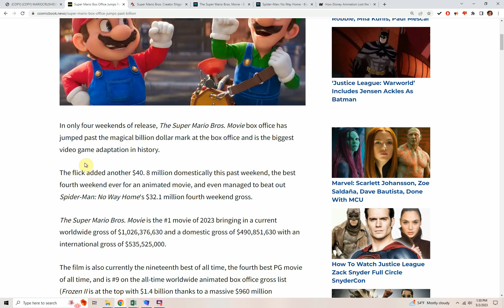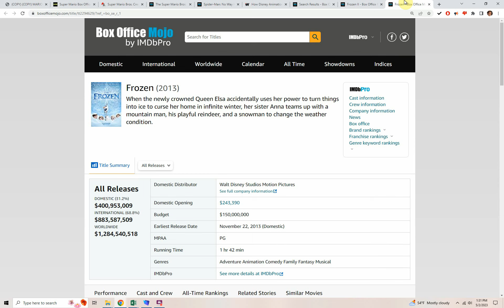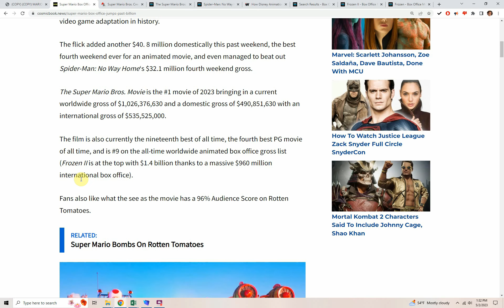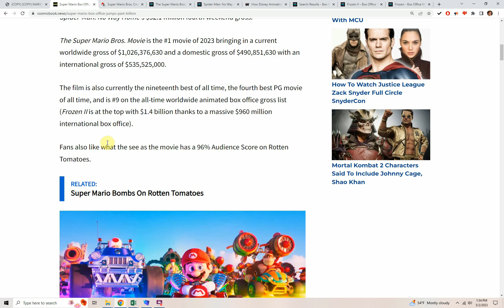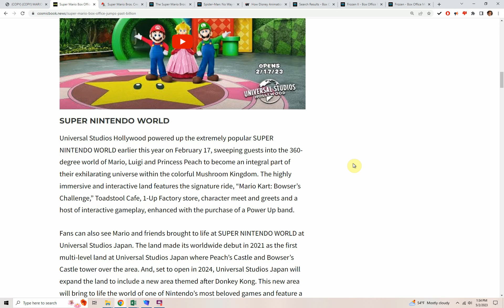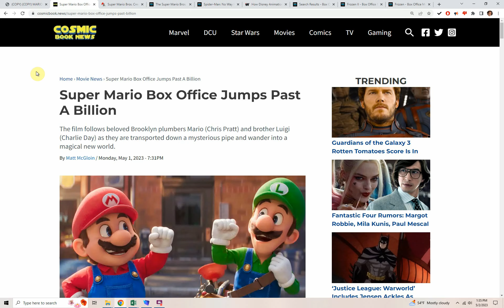Super Mario Bros CRUSHES Spider-Man grossing $1 BILLION in only FOUR WEEKS Marvel can't match Mario!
The Super Mario Bros. Movie is the #1 movie of 2023 bringing in a current worldwide gross of $1,026,376,630 and a domestic gross of $490,851,630 with an international gross of $535,525,000 and even managed to beat out Spider-Man: No Way Home‘s $32.1 million fourth weekend gross.